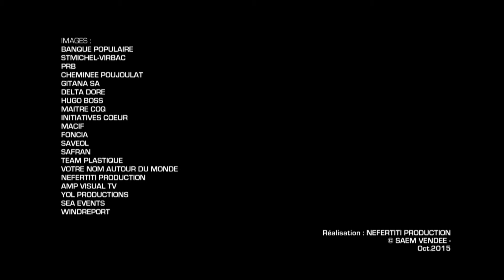WOP in Vendée Globe 2016 with Didac Costa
WOP TO PARTICIPATE IN VENDÉE GLOBE 2016 WITH THE TEAM OF DIDAC COSTA

It is the supreme challenge in ocean racing and the Walk On Project (WOP) Foundation will be part of it after joining the team of Barcelona skipper Didac Costa and his boat One Planet, One Ocean.

“Beyond the competition, the Vendée Globe means three months of battling the elements, of adventure, growth and determination. Given our own mission, it clearly has all the ingredients for enticing us aboard”, says a WOP spokesperson.